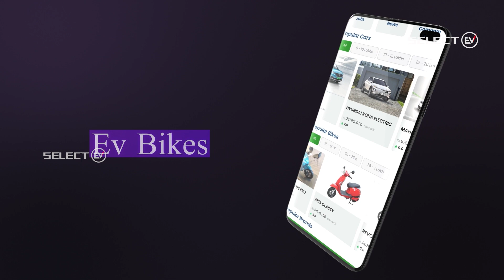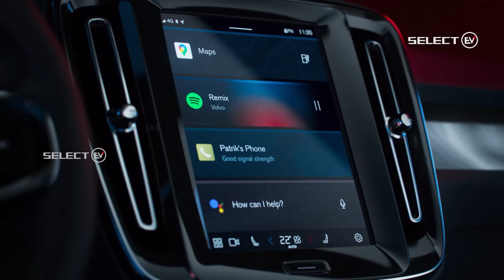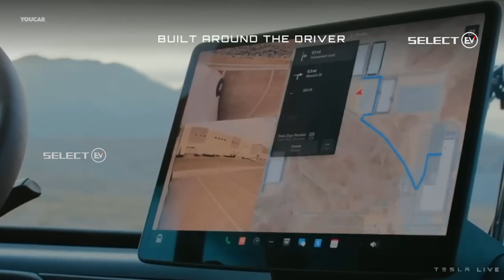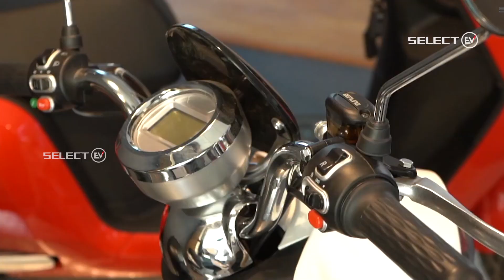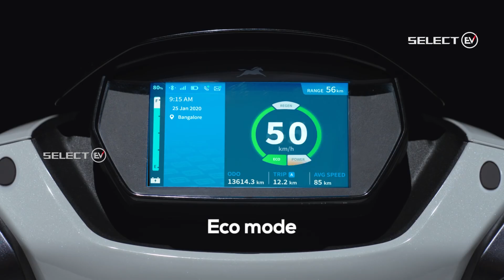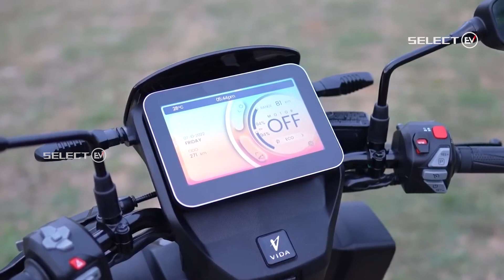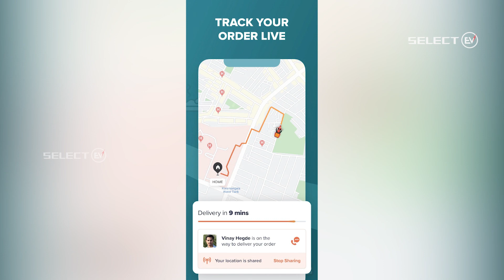IONIQ5 RAFTAAR RF EO3#VOLVO C40#TESLA HEAVY LOADER#AAA CHARGING#DLVRY CAR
HYUNDAI IONIQ 5:
•Hyundai IONIQ 5 Premium electric car which Hyundai is selling globally should be launched in India but due to some reasons their launch is delayed.
•And finally, the bookings of this car will start from December 20th.
•Range : 358 kms to 490 kms
RAFTAAR 23:
•Establishing their niche into electric vehicle segment, students of IIT Madras have innovated a brand new electric formula car
•45 students named as team Raftaar have built this RFR23 from scratch, in a span of year
•In the competition held every year, this team participates. By 2025, they will bring up driverless car
VOLVO C40 & XC40:
•Volvo's XC40 & C40, the recharge EV’s are updates with drive train option for single motor. The dual motor variant in retained with 82kwh battery instead of 78kwh
•The updated specifications
32km increase in the range of single motor
64km increase for recharge twin variants
•The faster charging rate is now 200kW with 10 minutes for 10-80%. The speed is the same as smaller battery model, i.e., 150kW.
TESLA:
•Tesla’s first heavy-duty Semi handed to PepsiCo in the early hours of December 2.
•The electric truck is to lower the highway emissions, beat the current diesel models on power and safety because of the  spin-off a fast-charging technology.
•The pricing details as per 2017 are
$150,000 for 300 mile
and the 500-mile version for $180,000
AAA CHARGING SOLUTIONS:
•As a part of expansion, AAA will offer road side charging in 16 metro areas
•without any additional Charge, AAA will offer different charging methods to its members.
NOVEMBER MONTH SALES REPORT :-
•It has been 10 days since the completion month of November... Electric Vehicle sales report has been released
•A total of 76148 electric two wheelers were sold in the month of November
•According to the Vahan portal report, let's see who is in the top 10 places in this November month
•Benling bike is in 10th position but this company has sold 1203 units in this month
• In 9th position there is Jitendra EV teach.. this Jitendra EV also sold 1219 units in the month of November.
•In Eighth position their is okaya  has sold 1767 units in the month of November.
•Bajaj is in the 7th position. This bike has sold 2987 units in the month of November.
•Ather is in the 6th position in the month of November, Ather sold a total of 7541 units in the month.
• In 5th position is TVS.. because of tvs we have I QUBE, IQUBES and I Qube ST 3 models from but for iqube ST delivers have not started yet I QUBE IQUBES both models have sold 8073 units together.
•In 4th position, Hero electric has sold a total of 8692 Hero Electric Scooters in the month of November.
•Okinawa Auto tech is in the 3rd position and sold a total of 8750 units in the month of November
•Ampere has surprised all our expectations, in the month of November, ampere has stood at the 2nd position with 11671 units sale.
•If we talk about the 1st position, the brand OLA Electric is in the first position in the electric two wheeler sales report in the month of November. Even in October, OLA is in the first position. This company has sold 15655 units in November month.
EV COMPACT NEWS:
•Carmaker Stellantis is exploring opportunities to build compact electric vehicles (EV) in India for export, but is yet to take a final decision, its chief executive Carlos Tavares said on Wednesday.
•"So far, Europe is unable to make affordable EVs, so the big opportunity for India would be to be able to sell EV compact cars at an affordable price," Tavares said at an event in the southern Indian city of Chennai.
•"This is what we are working out but it is not decided. This is what we are trying to do."
DOMINOS EV CAR:
•Domino's is gearing up to put more than 800 all-electric pizza delivery vehicles into service in the coming months, starting with over 100 of them rolling out in November.
•The company went with the compact Chevy Bolt EV and is wrapping the vehicles with custom branding but no other bells and whistles — just combustion-free deliveries (via electric)
•Domino will have a fleet of 855 new electric vehicles, to be exact, and while that's not quite enough to reach all 6,135 of the pizza shops in the US , it's more than the Chevy Spark-based (gas version) ones it built with custom pizza warming oven doors in 2015. Those were called the Domino's DXP, and only 155 of them were made.
for dealers, specifications and more details please download our SELECT EV APP from Google play store and link is given Instagram Facebook Twitter dealer/ charging station/ Accessories dealers want to join in SELECT EV App contact :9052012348